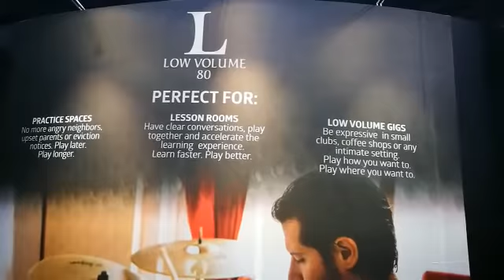Zildjian NAMM 2017 - Pratos Low Volume com peles Remo Silentstroke